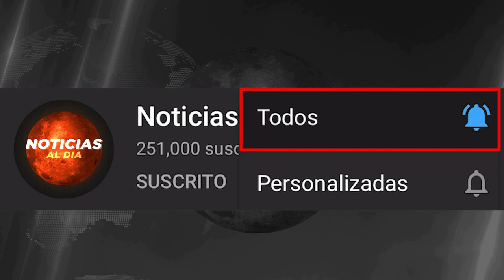RUSIA Y UCRANIA HOY NOTICIAS 06 DE FEBRERO 2023, FUERTE MENSAJE PARA RUSIA ULTIMO MINUTO HOTELES HOY